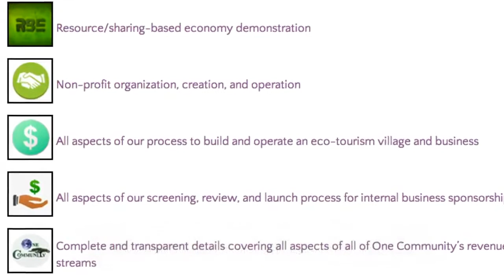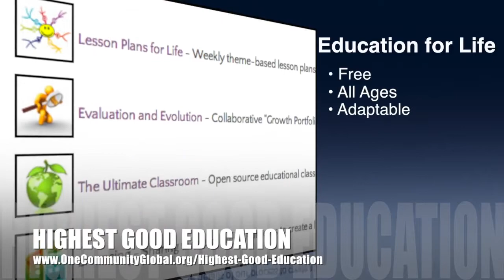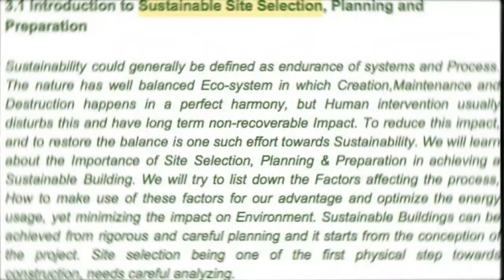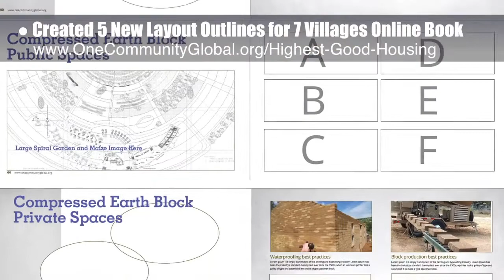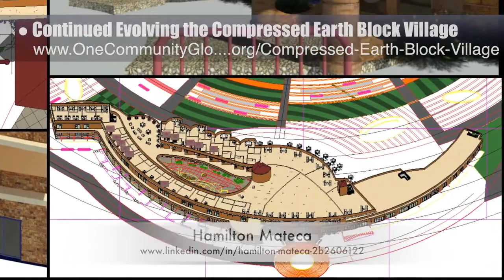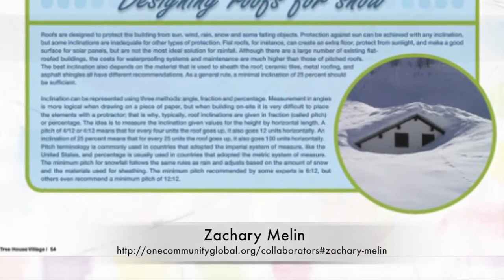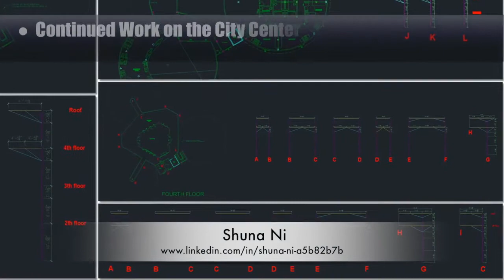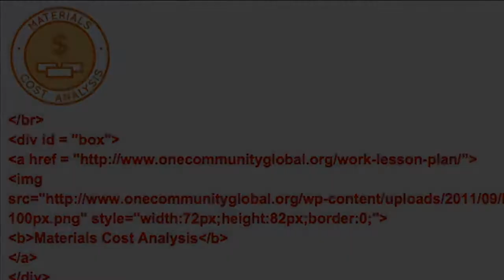Jump Starting Global Eco-communities - One Community Weekly Progress Update #198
Jump Starting Global Eco-communities | Jump Starting the Quality of Our Future | Cooperative Global Eco-communities | Sustainable Global Solutions | Building Global Eco-communities | A Sustainable Future | One Community | Weekly Progress Update #198

"Open source and free-shared designs are one approach for jumpstarting global eco-communities. Designs like this can cover all aspects of eco-community establishment and maintenance while also providing templates for stand-alone implementation by individuals too. Comprehensively providing models like this has the potential to influence and stimulate the entire sustainability industry, moving us closer to global sustainability and Highest Good living models for all. This is the January 8th, 2017 edition (#198) of our weekly progress update detailing our team’s development and accomplishments."

JUMP STARTING GLOBAL ECO-COMMUNITIES INTRO: @1:03
JUMP STARTING GLOBAL ECO-COMMUNITIES SUMMARY: @9:10